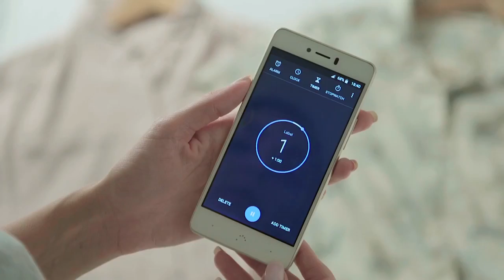Iroha Nature en womaninout.com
Gorro Mascarilla - Iroha Nature - Para una melena que atrae todas las miradas